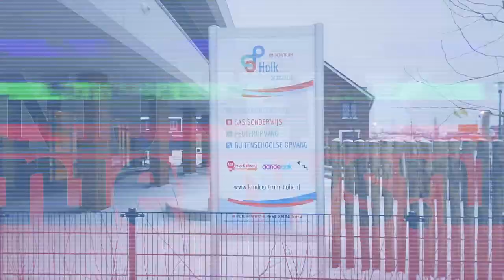NIJKERK - Kindecentrum Holk Doornsteeg in gebruik genomen